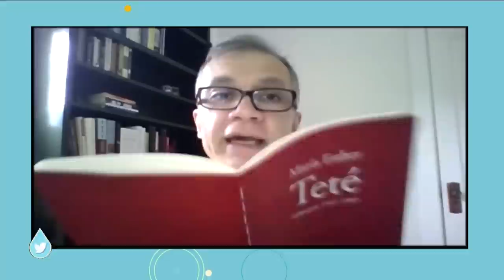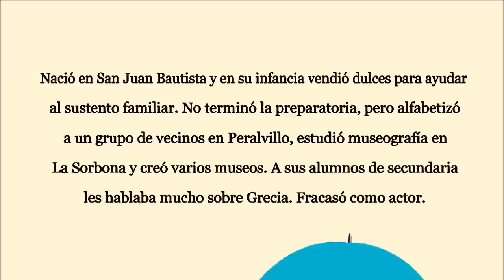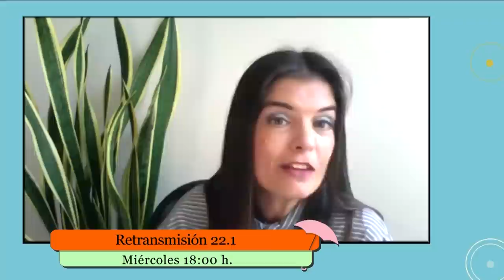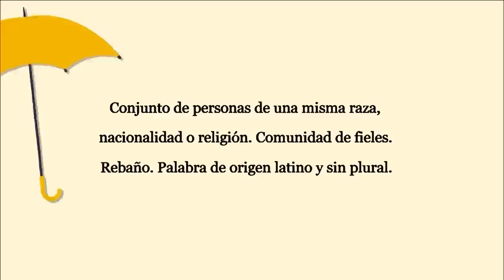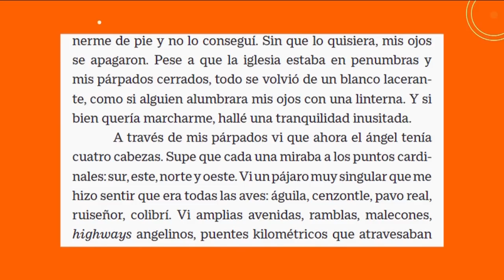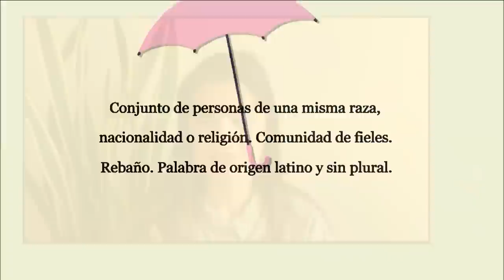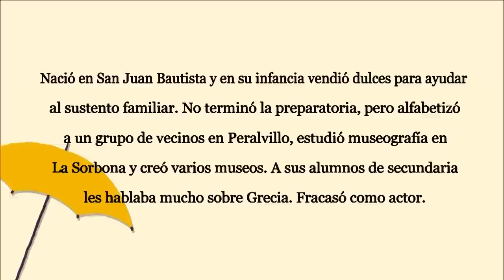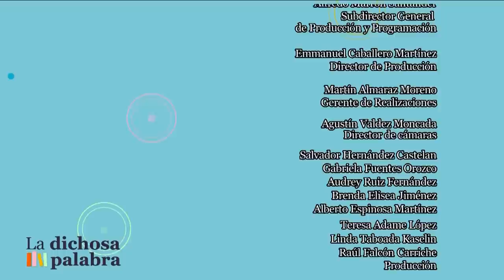La dichosa palabra. Temporada 19. Programa 19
Conjunto de personas de una misma raza,  nacionalidad o religión. Comunidad de fieles. Rebaño. Palabra de origen latino y sin plural.
Respuesta: grey